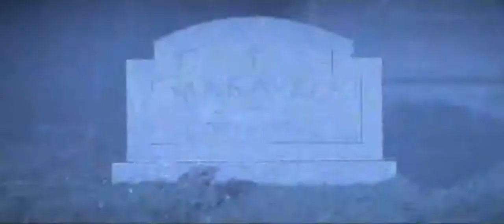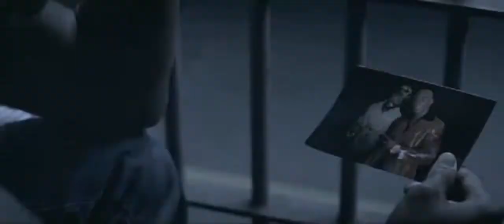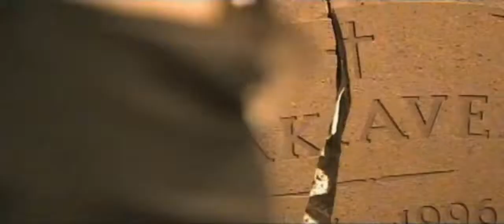2pac hail mary HD upscale